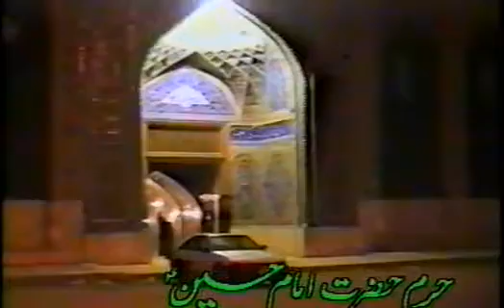Pashto Noha 2006-Ta da Vino da Asar De - Mazhar 2006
Pashto Nohay / Pashto Azadari / Golden Era of Pashto Azadari